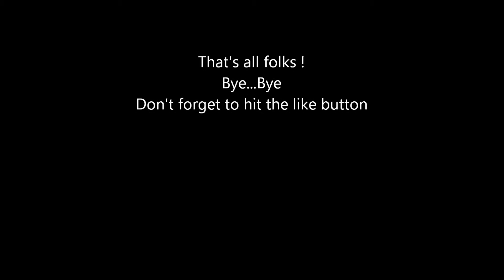sunrises & lane splitting on Sportster 72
Early morning rides into the sunrise & lane splitting